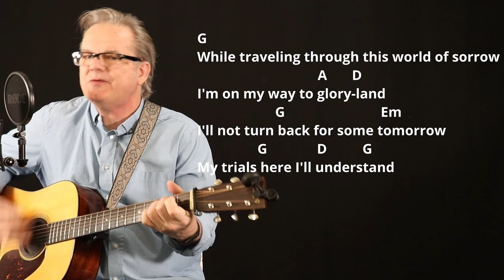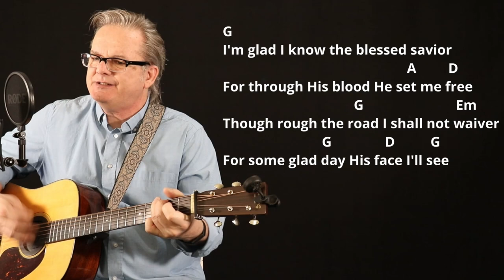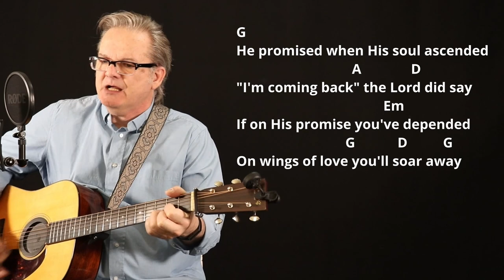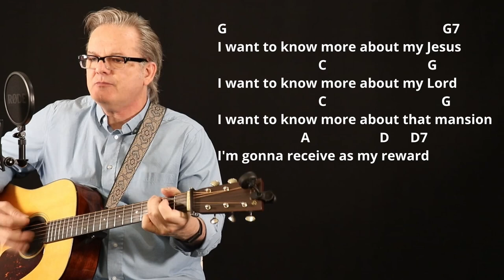How I Play "I Want To Know More About My Jesus" on Guitar - with Tutorial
Hi, I'm Lee Ladensack. I've been playing these old-time gospel songs in church for our bluegrass service since 2004, and now I want to share my song sheets with you. If you love singing and playing gospel music on your guitar, you'll find the chords and lyrics for the song "I Want To Know More About My Jesus" in my Gospel Book #3 for Guitar. This book includes chords, lyrics, intro chords, and chord diagrams for 50 of the most popular and beloved gospel songs.